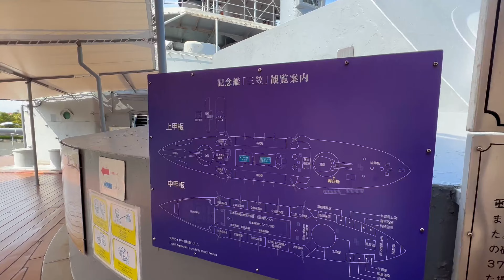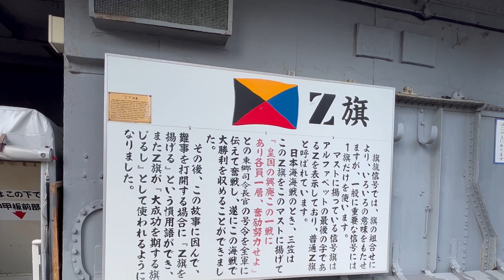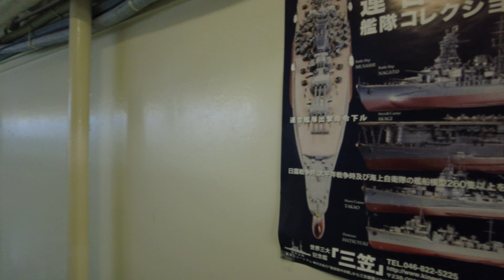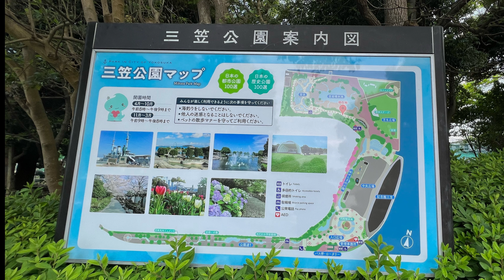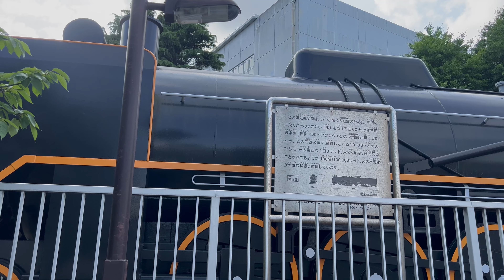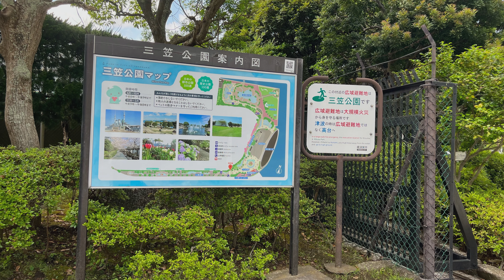アバターさんぽVLOG/神奈川県/三笠公園/June-2022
【VA-LOG】
「散歩したろう」バーチャルアシスタント（VA）アイカによるお散歩VLOGです。
猿島の帰りに桟橋に隣接する三笠公園によって行きました。
気になっていた軍艦の中を見学できて満足！

【参照サイト】
横須賀市 三笠公園

【撮影機材】
iPhone13 Pro
iPhone11 Pro MAX
DJI Pocket2
Insta360 ONE X2
Insta360 GO2

【編集ソフト】
DaVinci Resolve Studio 18 Beta

【アバター作成ツール】
VRoid Studio

【ブログ】
したろう | 仕事をなくした個人事業主はこれからどうやって飯を食っていけばいいのだろう

【素材提供】
アバターの衣装・アクセサリなどを利用させていただいています
HulaFlatWorks
ぶりはまち
『犬子屋』本店
synchronize
吉川菜津
明星花夜
saintc acrium
Fukuma
ハユル イメージ リミテッド
shiroubyakovr
deltastar
ニノマエ
Argama Witch
NicorinSHOP
FeliKitty
SANGATSUNO USAGI
綿雪ひぃ
墓守さんチーム
ラスミアンシー
ここなふぁくとりー